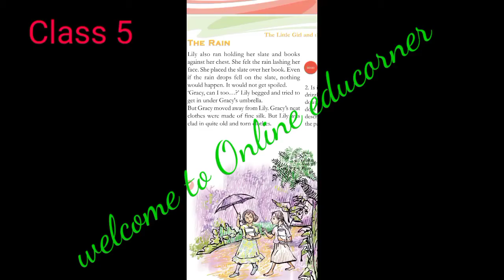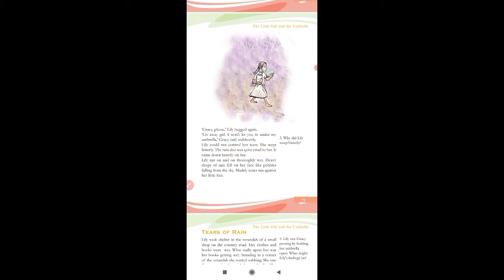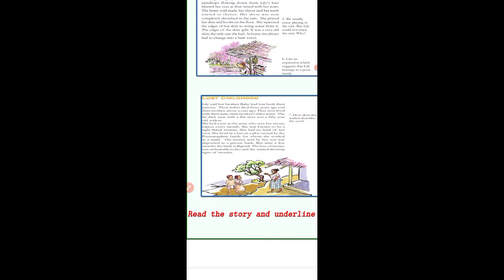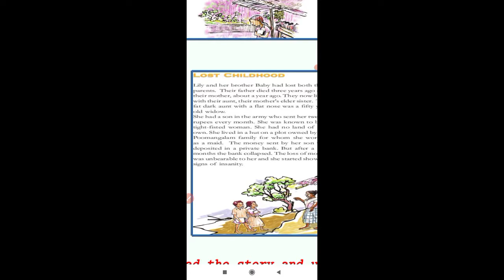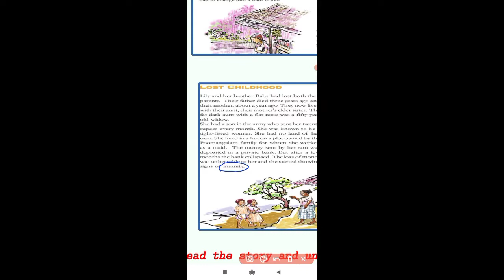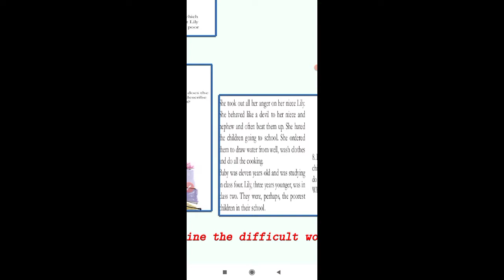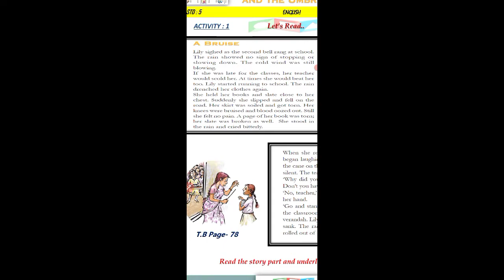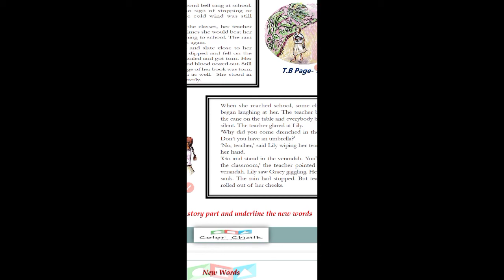The Little Girl and the umbrella.class 5. The Rain, Years of rain, Lost childhood, The bruise